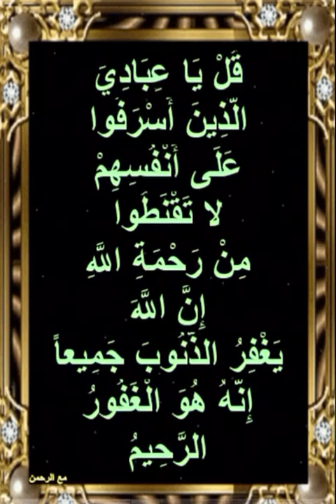ISLAMIC VIDEOS 10(2)